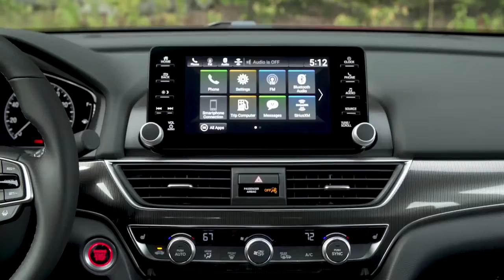2018 Honda Accord First Drive | Review | Car and Driver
2018 Honda Accord First Drive | Review | Car and Driver
2018 Honda Accord | In-Depth Model Review | Car and Driver
2018 Honda Accord Review & Ratings | Edmunds | XL
2018 Honda Accord Reviews and Rating | Motor Trend
The 2018 Honda Accord Is Just A Damn Good Car
2018 Honda Accord: First Drive - Road & Track
2018 Honda Accord - Review and Road Test
2018 Honda Accord Review: Alone in the Advanced Class - Kelley